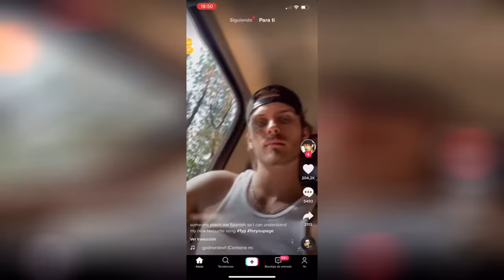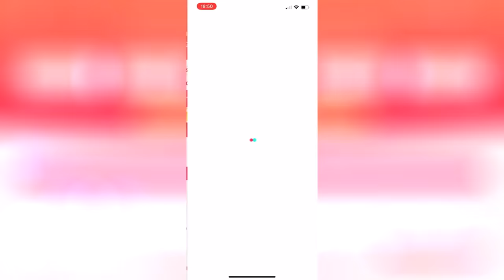A Mario le empiezan a salir granos en la cara... | REACCIONANDO A LA ROSA DE GUADALUPE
¡Descarga Tik Tok para ganar dinero en efectivo conmigo!

Utiliza mi código de invitación 👉  L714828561 👈

Códigos que puede usar:
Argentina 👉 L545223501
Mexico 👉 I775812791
Peru 👉 D76681534
Colombia 👉 GBMFVGYCAUYS8

El evento está limitado a usuarios mayores de 18 años y está sujeto al cumplimiento de los términos y condiciones.

Y para residentes argentinos, les dejo mi página de Cafecito por si quieren apoyar el canal donando "cafecitos" para poder seguir creando contenido :D

🌟 MI CANAL DE VLOGS 🌟 (vídeos todos los sábados a partir del 31 de Julio)